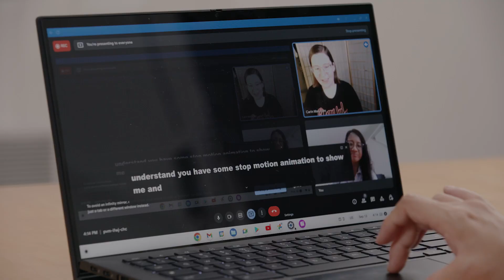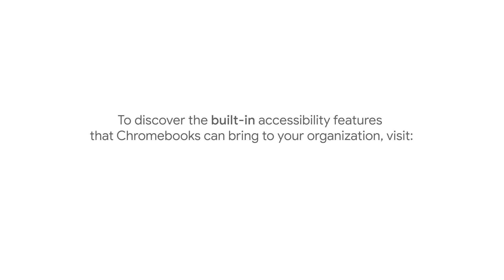Designing her Future | Accessibility at Work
As a deaf person growing up, Geraldine relied on interpreters to get through school. It wasn’t until college that she was introduced to assistive technology. Today she uses features like Live Caption on her Chromebook to build a career in graphic design and user experience.

Chromebook’s docuseries 'Accessibility at Work' tells the stories of people with disabilities using Chromebook’s accessibility features to build their careers, pursue their dreams and solve big problems.

To discover the built-in accessibility features that Chromebooks can bring to your organization, visit chromeenterprise.google/accessibility